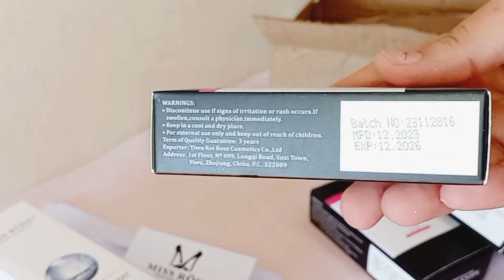25 ESSENTIAL EID MAKEUP PRODUCTS! Pakistani affordable makeup products ✨️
25 ESSENTIAL EID MAKEUP PRODUCTS!
The only Make-up products u need for Eid✨️ lip shades,nail paints & skincare|Missrose products

My vedios based on my daily routine, im making mini vlogs with my baby maryam, give short reviews on my personal experience.if u like my content then do subscribe 😊 thanks JazakAllah

makeup, mushavemakeup, onlymakeupyouneed, essentialmakeupforgirl, essentialmakeupproducts, makeupforbeginners, everydaymakeup, affordablemakeup, bestaffordablemakeup, beginnermakeupkit, makeupkitforbeginners, musthavesmakeupproducts, makeupproductseverygirlshouldown, essentialmakeup, onlymakeupproductsyouneed, makeupmusthaves, musthavemakeupproducts
pakistani makeup products

sweet face lipsticks
nail polish
affordable skincare
miss rose products
Saffron scrub
Saffron face polisher
lip canyons
shopping haul
happy joint family
baby shopping
maryam's eid dress
eman's shopping
sweet face lipstick
sweet face lip gloss
sweet  face lip pencil
saffron facial kit
saffron facial kot review
Saffron faical at home
saffron cream
eid makeup look
eid makeup for beginners
eid makeup shopping
shopping lipstick and nail polish
best lip pencil
creamy lip pencil